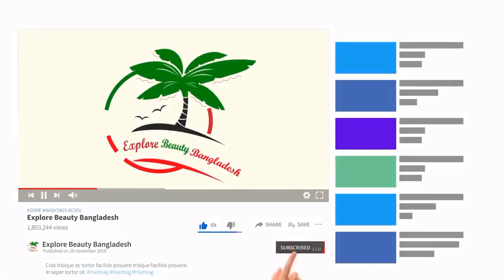Kirtipur, Nepal,Maruf Ahmed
Municipalities in Nepal are cities and towns meeting minimum criteria set out by the government. These criteria include a certain population, infrastructure and revenues. Presently, there are 293 municipalities in Nepal among which 6 are metropolis, 11 are sub-metropolis and 276 are municipal councils. Other than that there are 460 rural municipalities totaling 753 local level government within Nepal.[citation needed]

Municipality
Kathmandu, the largest city (Metro city)CategoryMunicipalityLocationNepalCreated2075 / 08 /16Number6 Metro City
11 Sub-metro city
276 Urban Municipality (as of 20 September 2015)Populations975,453 - 8,370Areas547.43 square kilometres (211.36 sq mi) - 6.89 square kilometres (2.66 sq mi)GovernmentMayor–councilSubdivisionsWards

Kathmandu, the capital, is also the largest city[1][2] followed by Biratnagar, the industrial capital[3][4][5] of the nation. In terms of area, Pokhara is the largest metropolitan citycovering a subtotal of 464.28 km2 while Lalitpur is the smallest, with an area of 36.12 km2. Ghorahi is the largest sub-metropolitan city, with an area of 522.21 km2and a population of 156,154[6] and Sitganga is the largest municipality with an area of 610.43 square kilometres (235.69 sq mi)